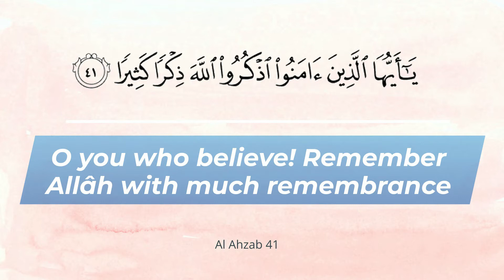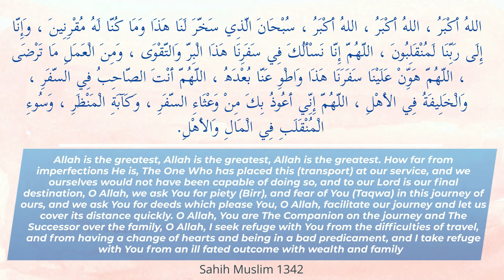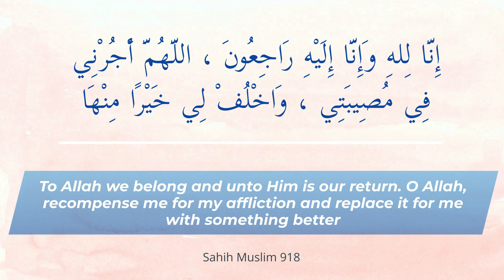REMEMBER ALLAH when travelling